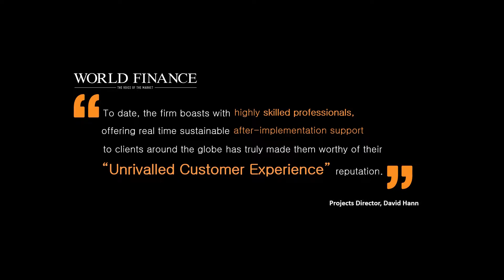ICS Financial Systems - ICSFS Wins Best Islamic Banking & Finance Software Provider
London, United Kingdom: The latest edition of World Finance magazine is out now and has confirmed ICS Financial Systems (ICSFS) as Best Islamic Banking & Finance Software Provider as part of its 2021 Islamic Finance Awards. ICSFS has been supporting the Islamic banking sector through its Shari’a-compliant ICS BANKS Islamic software solutions, for more than two decades now, with bespoke Islamic products and services that have helped financial institutions to achieve a competitive edge.
ICS BANKS Islamic is fully integrated software, with a powerful Digital platform, that provides Shari’a-compliant products with international standards, real-time business processing, and the value-added capabilities of tailoring products, on-premises or on the cloud. It future-proofs banking activities by providing a broad range of seamless and flexible features.
Many clients’ testaments claimed that ICS Financial Systems, with its ICS BANKS Islamic, to have:
- The strongest, most experienced, and most innovative Islamic banking software solutions
-  Carries full Shari'a-compliant coverage of Islamic finance and banking ecosystem
- Records the fastest and seamless implementation time,
- Dynamic product building
- Lower total cost of ownership (TCO)
- Lower time-to-market
- Highest customer satisfaction.

World Finance’ Projects Director, David Hann said: “This year global recognition ‘Best Islamic Banking & Finance Software Provider’ received nominations from a wide variety of technology companies and geographies. As diverse as they may be, they all have long-standing track records providing advanced Islamic banking software solutions.
Amongst all submissions and after great deliberation, ICSFS stood out from the rest winning WORLD FINANCE Adjudicating Editorial Panel preference and taking home the 2021 global recognition ‘Best Islamic Banking & Finance Software Provider’. ICSFS dominance is not only due to its expertise and technical know-how, but more notably is due to its dedication to continuous innovation, global market reach, and commitment to servicing Banks worldwide. ICS BANKS software suites are now the fruit of 43 years of innovative hard work that has rightfully lived up to expectations covering all banking activities with cutting-edge reliable technology, customer-centric, easily integrated, and adaptable to changing business environment. To date, the firm boasts with highly skilled professionals, tirelessly offering real-time sustainable after-implementation support to clients around the globe has truly made them worthy of their “Unrivalled Customer Experience” reputation. Our award winner this year needs no introduction, a pioneer from the beginnings grown to become a global force in Fintech, and yet still striving for new accomplishments pushing the envelope to be in every financial market and showing no sign of slowing down.”

Executive Director of ICSFS, Wael Malkawi stated: “Our ICS BANKS Islamic offers a comprehensive suite of Islamic banking solutions, that enables banks to automate and streamline their products and services, with a strong focus on the banks’ customer needs, technological innovation, and the highest commitment to service quality along with a successful proven record of fast and hassle-free implementation with high security and scalability. Winning the “Best Islamic Banking & Finance Software” from World Finance, for the second year is an additional testament to our success.”
ICSFS invests in its software suites by utilising modern technology in launching new products, constructing a secured and agile integration, and keeping pace with new standards and regulations worldwide. ICS BANKS software suite future-proof banking activities by providing a broad range of features and capabilities with more agility and flexibility, to enrich customers' journey experience, hence improving the trust and confidentiality between the customer and the bank. ICS BANKS has always been a pioneer in utilising the latest technology to serve financial institutions. In addition to its embedded Service-Oriented-Architecture (SOA), the system can be deployed on-premises or on the cloud.

About ICS Financial Systems Ltd. - (ICSFS):
A leading provider of modern banking and financial technology powered by a very solid, agile, and digital banking platform as part of its DNA, launching innovative products that are constructed on a secured and agile integration. Its ICS BANKS software is a fully integrated universal banking software with many suites servicing the financial industry that provide open products with international standards, real-time business processing, and value-added capabilities of tailoring products, on-premises or on the cloud. ICS BANKS software suites future-proof banking activities by providing a broad range of features and capabilities with more agility and flexibility, to enrich customers' journey experience.